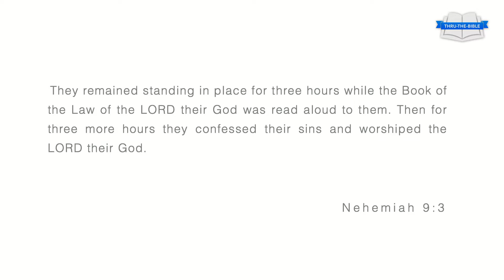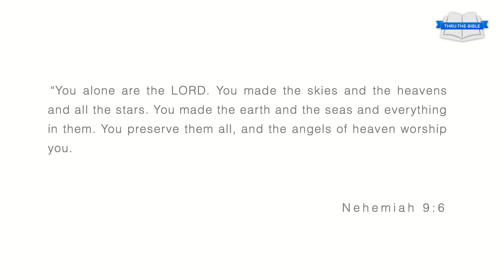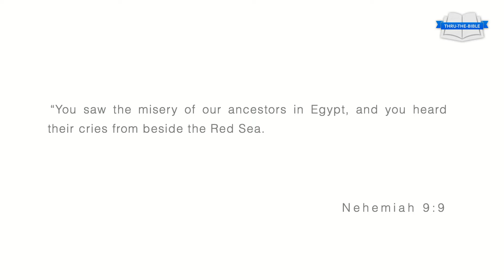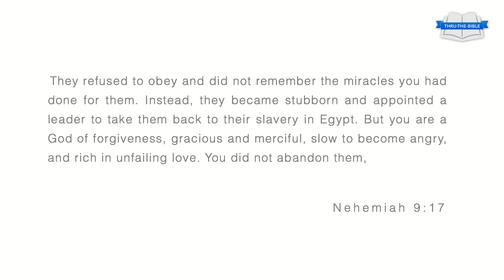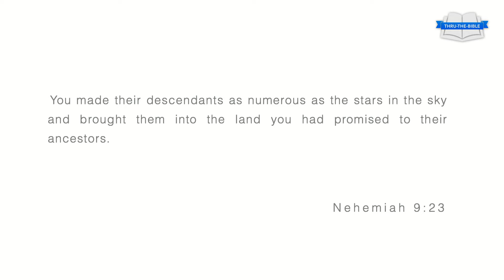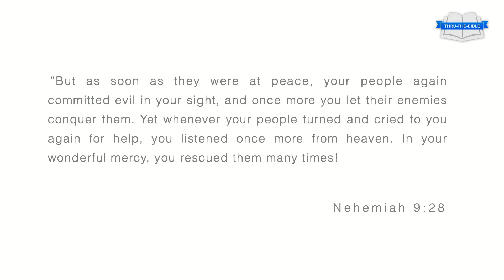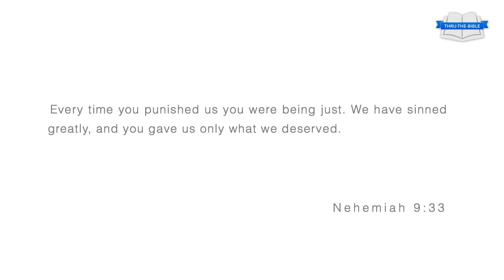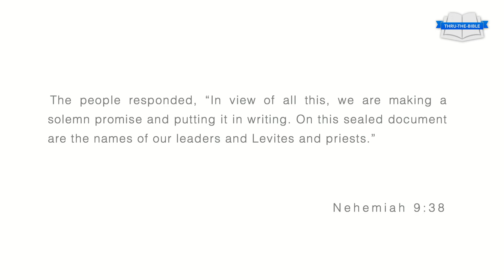Thru-the-Bible: Nehemiah 8-9 / Part 2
Pastor Sean teaches verse-by-verse through the Bible.